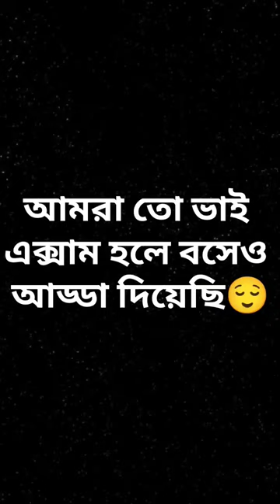nature travel vlog trending love new jocks cricket cricket fun jokes